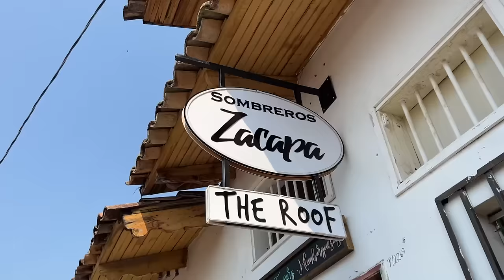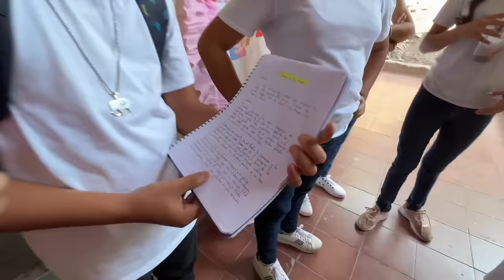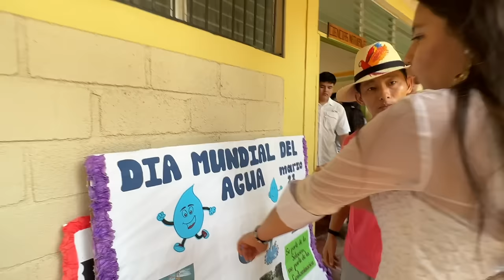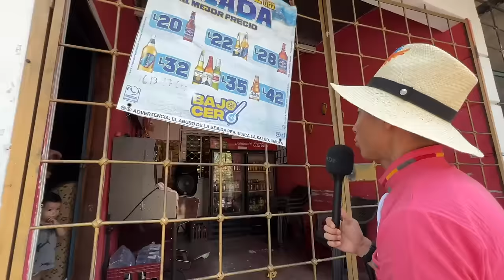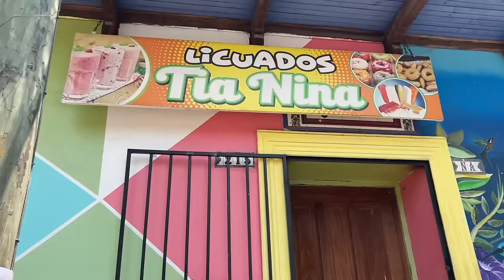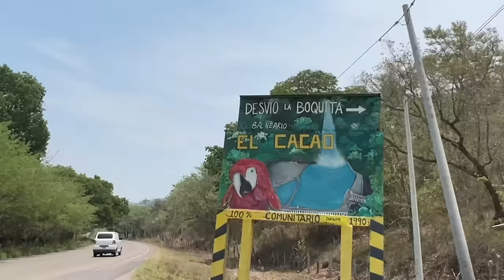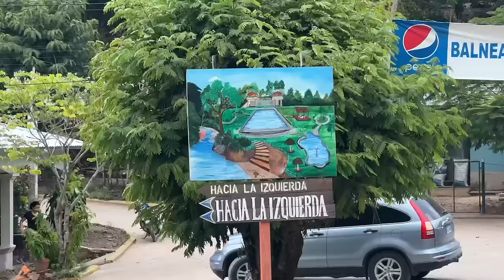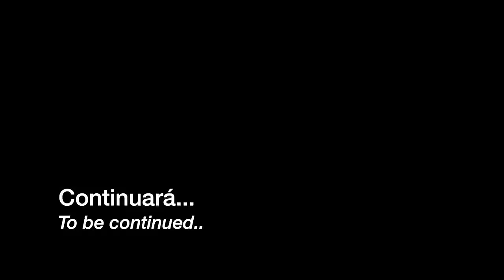Fui a Zacapa 🇭🇳 La capital de turismo de Santa Barbara, Honduras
Visito la pequeña ciudad de Zacapa en Santa Barbara, Honduras. Zacapa, a pesar de tener solo 12,000 habitantes, es conocida como la capital del turismo de departamento por el pintoresco paisaje, casas pintadas todas en blanca y las atracciones turísticas como los ríos, balnearios, y cascadas.

Visito los cafés, tiendas, colegio, restaurantes, los puestos de comida por la orilla del río y el famoso Balneario Retinto con el agua más helado de la zona.

Muchas gracias Fredy Lara Producciones por hacer posible este video.